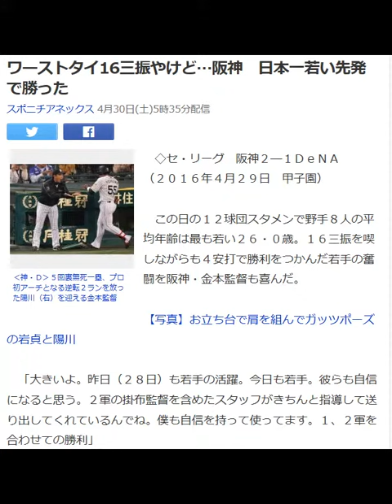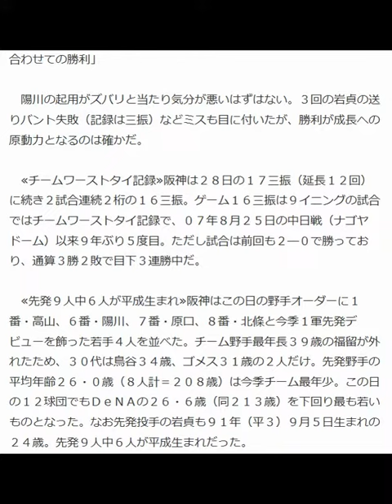ワーストタイ16三振やけど…阪神 日本一若い先発で勝った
この動画は YouTube 動画エディタ（ 日本一若い先発で勝った

‹神・Ｄ›５回裏無死一塁、プロ初アーチとなる逆転２ランを放った陽川（右）を迎える金本監督

　◇セ・リーグ　阪神２―１ＤｅＮＡ（２０１６年４月２９日　甲子園）

 　この日の１２球団スタメンで野手８人の平均年齢は最も若い２６・０歳。１６三振を喫しながらも４安打で勝利をつかんだ若手の奮闘を阪神・金本監督も喜んだ。

【写真】お立ち台で肩を組んでガッツポーズの岩貞と陽川

　「大きいよ。昨日（２８日）も若手の活躍。今日も若手。彼らも自信になると思う。２軍の掛布監督を含めたスタッフがきちんと指導して送り出してくれているんでね。僕も自信を持って使ってます。１、２軍を合わせての勝利」

 　陽川の起用がズバリと当たり気分が悪いはずはない。３回の岩貞の送りバント失敗（記録は三振）などミスも目に付いたが、勝利が成長への原動力となるのは確かだ。

 　≪チームワーストタイ記録≫阪神は２８日の１７三振（延長１２回）に続き２試合連続２桁の１６三振。ゲーム１６三振は９イニングの試合ではチームワーストタイ記録で、０７年８月２５日の中日戦（ナゴヤドーム）以来９年ぶり５度目。ただし試合は前回も２―０で勝っており、通算３勝２敗で目下３連勝中だ。

 　≪先発９人中６人が平成生まれ≫阪神はこの日の野手オーダーに１番・高山、６番・陽川、７番・原口、８番・北條と今季１軍先発デビューを飾った若手４人を並べた。チーム野手最年長３９歳の福留が外れたため、３０代は鳥谷３４歳、ゴメス３１歳の２人だけ。先発野手の平均年齢２６・０歳（８人計＝２０８歳）は今季チーム最年少。この日の１２球団でもＤｅＮＡの２６・６歳（同２１３歳）を下回り最も若いものとなった。なお先発投手の岩貞も９１年（平３）９月５日生まれの２４歳。先発９人中６人が平成生まれだった。